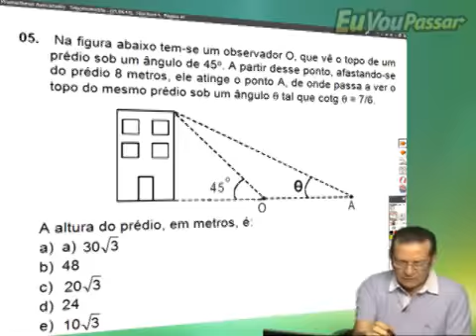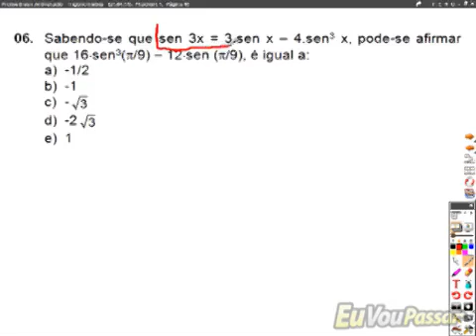luizpacifico matbasica completo 532 low